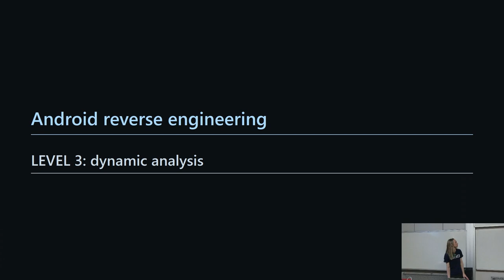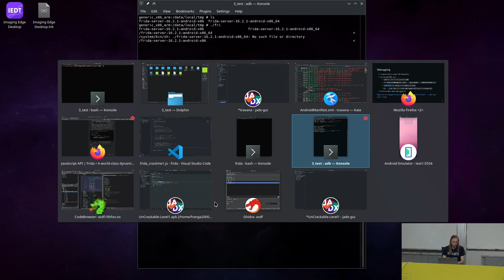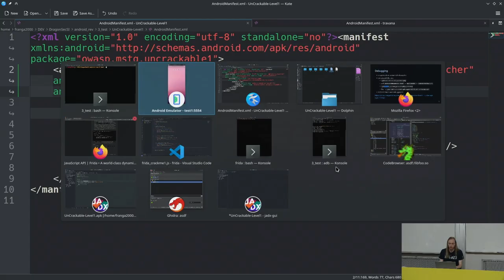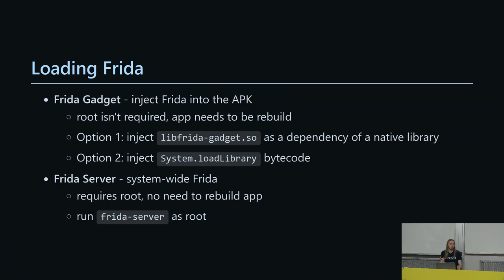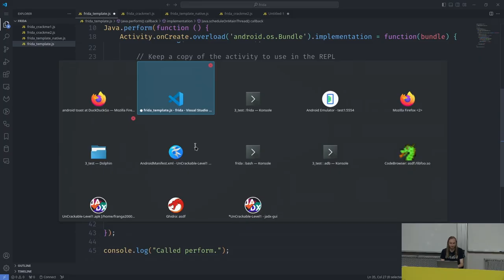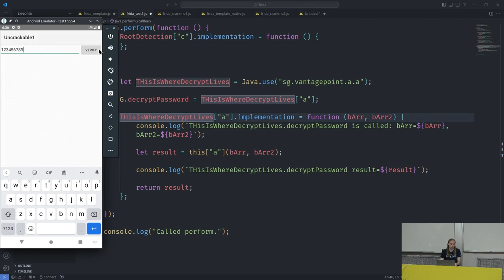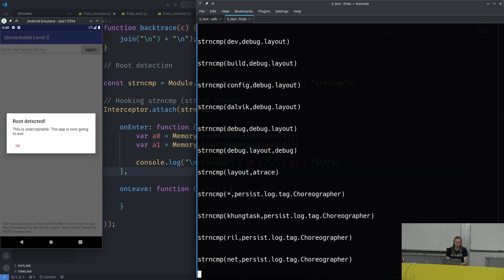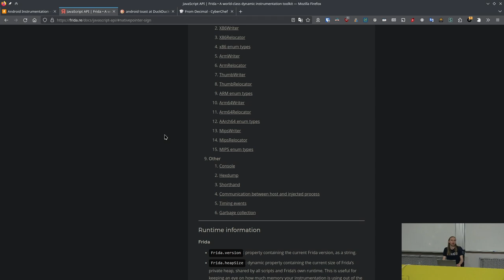Android reverse-engineering #3 | DragonSecSI delavnice